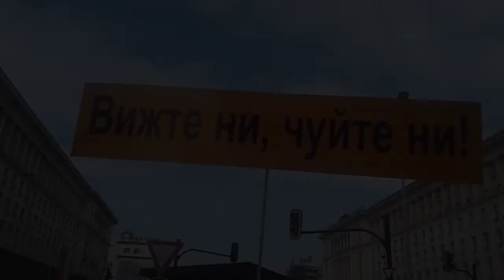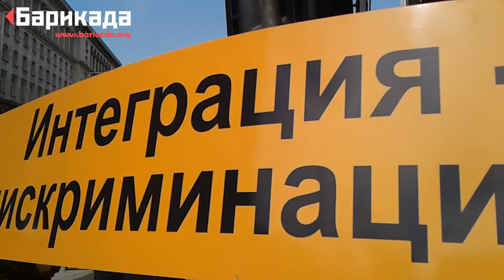Протест на хората с увреждания, 11 април 2018 година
Около 6000 хора с увреждания и солидарни с проблемите им граждани излязоха на протест пред Министерския съвет в София. Те се обявиха срещу идеите на правителството за поредните „реформи“, изразяващи се в орязване и противопоставящи една група ощетени и бедни на друга група като тях. Снимки и подробности